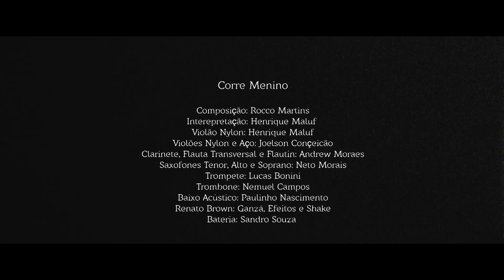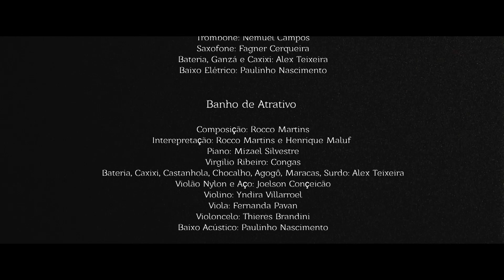Sons de Mato Grosso | Clipes do Mato 35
Sons de Mato Grosso é um programa de rádio apresentado por Eduardo Ferreira que traz a história e a diversidade da música mato-grossense contada e cantada pelos músicos.
Conheça um pouco mais da música de Henrique Maluf com a apresentação do concerto "Fronteira Sinfônica" ao lado da da Orquestra Ciranda Mundo.
O programa é uma parceria da Rádio Assembleia (89,5 FM) com a TV Assembleia (canal 30.1).